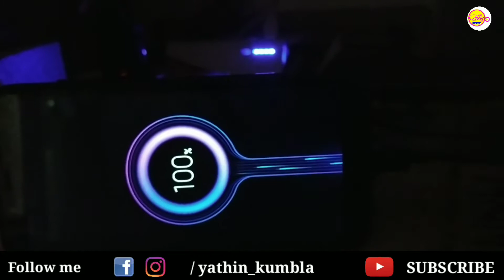Top Battery Chargeing Myths ! A4 TECH media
In the video battery Charging myths  and how to charge properly
ഇപ്പോളും ഇതേ തെറ്റിദ്ധാരണ ഉള്ള നിങ്ങളുടെ സുഹൃത്തുക്കളിലേക്ക് ഈ വീഡിയോ ഷെയർ ചെയ്ത് എത്തിക്കുക .

FOLLOW ME ❤
Instagram:- I'm on Instagram as @yathin_kumbla. Install the app to follow my photos and videos.

Background music
Music provide by vlog no copy right music

     🔥❤ SHOW SOME LOVE GUYSS ❤🥰